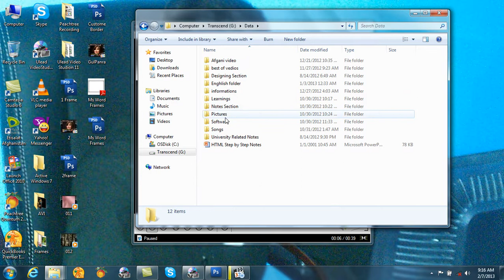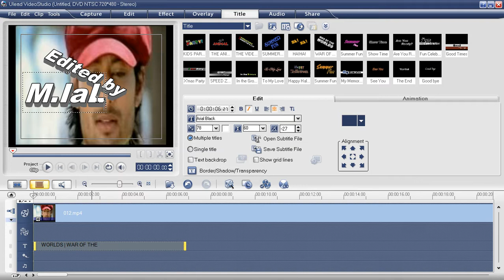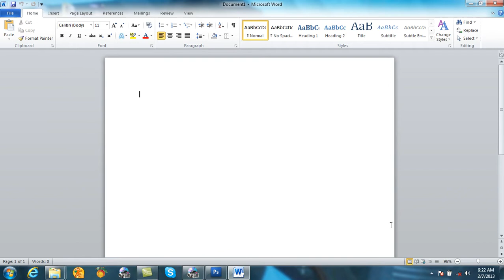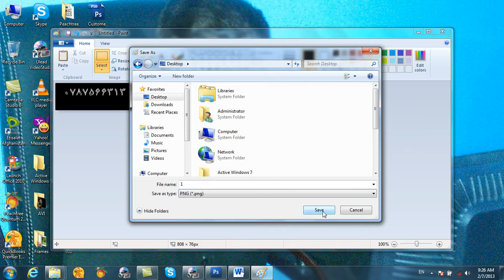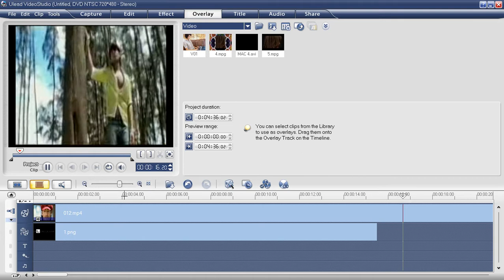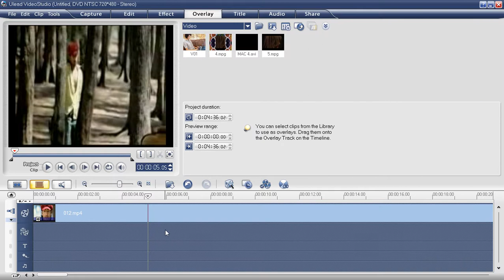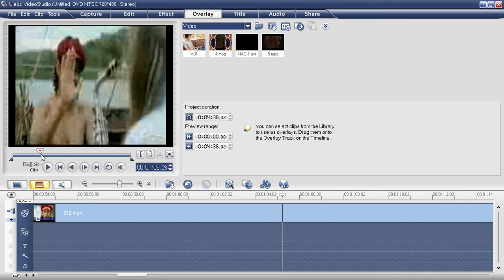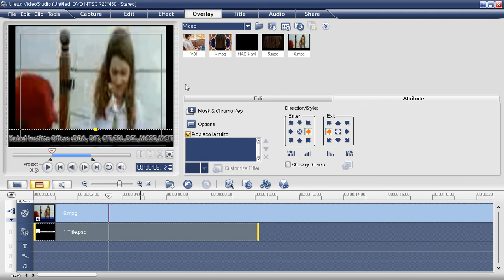10 DayUlead studio 11 Plus